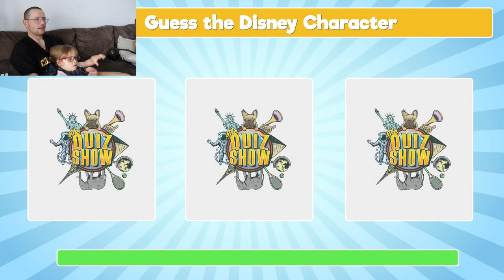*DAD vs DAUGHTERS* Guess The Disney Voice Challenge!